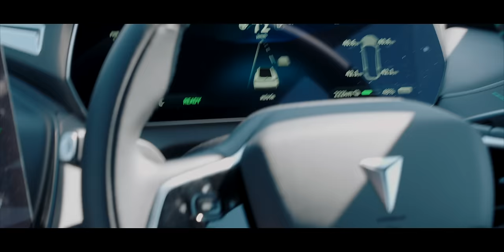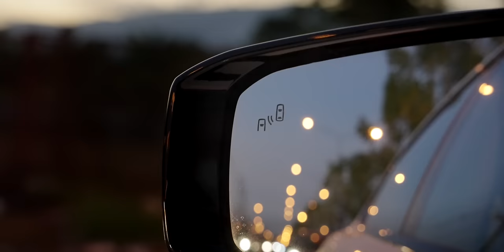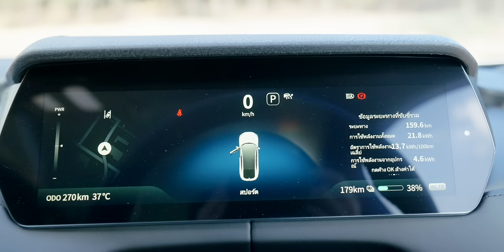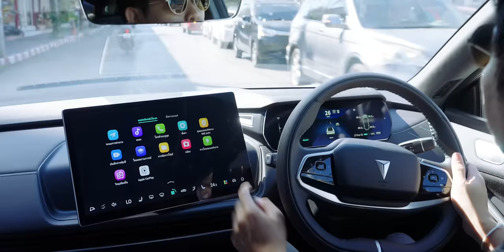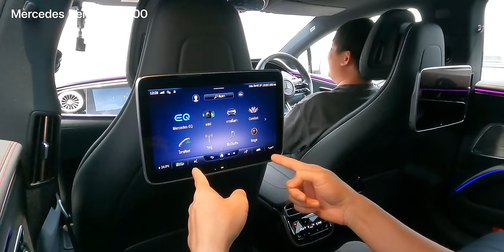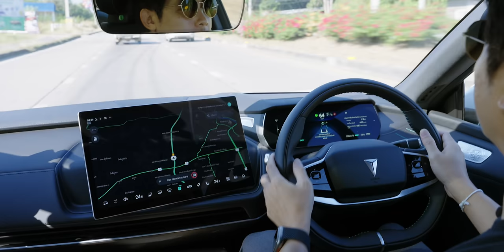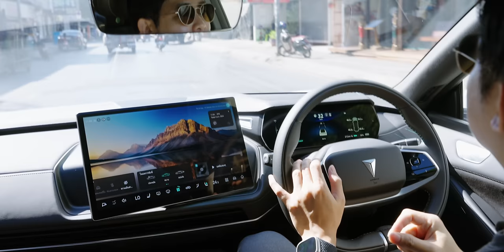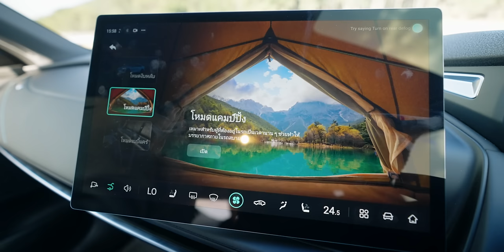รีวิวขับ Deepal L07 บนถนนจริง ขับดีแรงเหลือ ช่วงล่างนุ่ม ฝาท้าย Fastback นอนทำแคมป์ได้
หลังจากได้ลองขับ Deepal S07 ที่เป็น SUV ไปเเล้ว ครั้งนี้เราได้มีโอกาสรีวิว Deepal L07 รถยนต์ Sedan ไฟฟ้าจากแบรนด์ ChangAn ที่มาพร้อมค่าตัว 1.329 ล้านบาท พร้อมเจาะลึกฟังก์ชันการใช้งานของคันนี้ และทดสอบการขับขี่ จะเป็นอย่างไรเชิญชมครับ

00:00 - Intro
01:23 - Review Deepal L07
02:41 - สเปค,ดีไซน์,
04:20 - ทดสอบ 0-100
14:08 - ประสบการณ์การขับขี่
24:26 - ทดสอบลำโพง
31:54 - ระบบช่วยการขับขี่
45:41 - เบาะผู้โดยสารตอนหลัง
50:56 - สรุป

2. พรีวิวรถจาก CHANGAN (ฉางอัน)

ขอขอบคุณ Deepal CharoenAutosale Chiangmai

ยกรถไฟฟ้ามาให้คุณสัมผัสและทดลองขับ 💯 ทั้ง Deepal S07 , Deepal L07 ลูกค้าท่านไหนอยากลองขับสามารถลงคิวทดลองขับได้เลย

ลงคิวทดลองขับได้แล้วที่นี่ !! 👇
หรือเพิ่มเพื่อน Line: @deepalchiangmai

📍Location : maps.app.goo.gl/WRXZpGKcyfPWrTtQ7
โชว์รูมชั่วคราวของทางดีพอลเจริญออโตเซลส์ เชียงใหม่ เพื่ออำนวยความสะดวกลูกค้าในการทดลองขับ Deepal ที่กำลังจะเข้ามาจำหน่าย โดยโชว์รูมชั่วคราวจะตั้งอยู่ถนนห้วยแก้ว ก่อนถึง YAMAHA Rider Club ก่อนถึงกาดสวนแก้ว